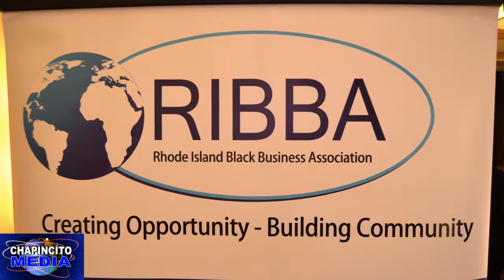Opening of Rhode Island Black Business Association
Remarks from the President of RIBBA, Lisa Ranglin
And the Lieutenant Governor of Rhode Island, Daniel McKee